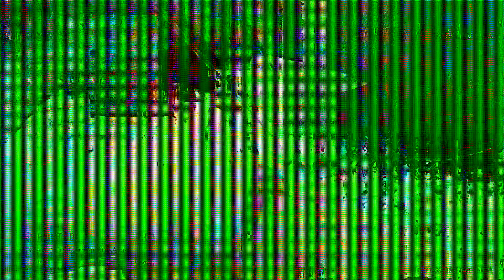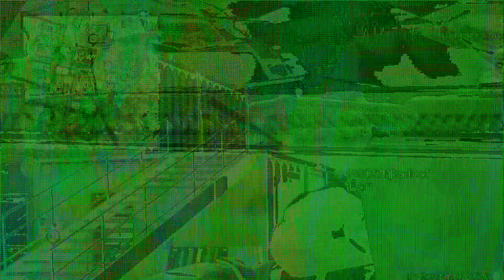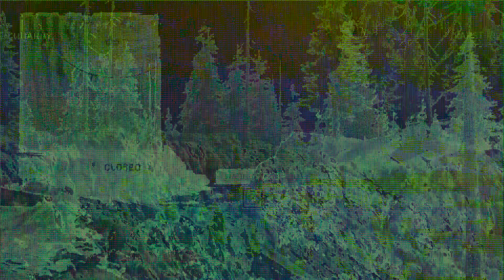BROKEN META (post nerf)